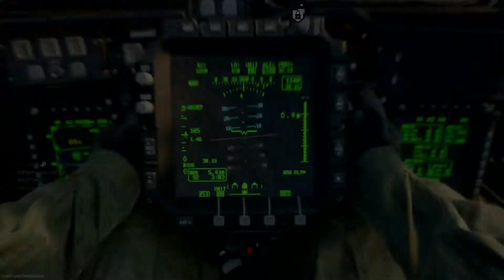Hardcore - Setting the Bar